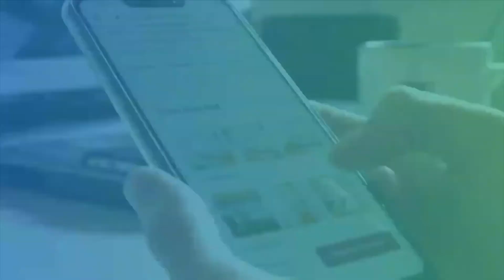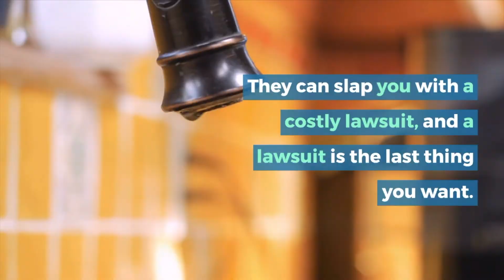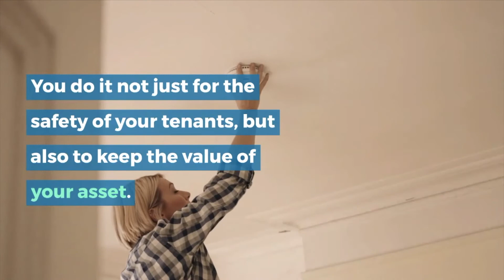5 Signs You Need A Property Management Service Provider | Real Estate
If you have multiple rental properties, you may be wondering how to optimize maintaining them. Here are signs you need a property maintenance service provider.